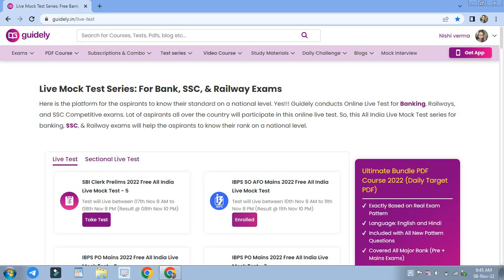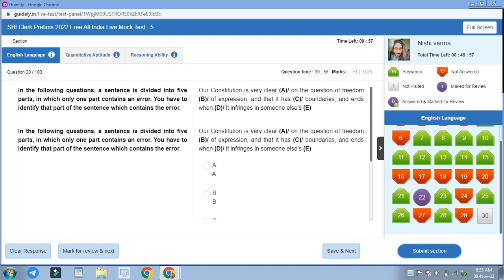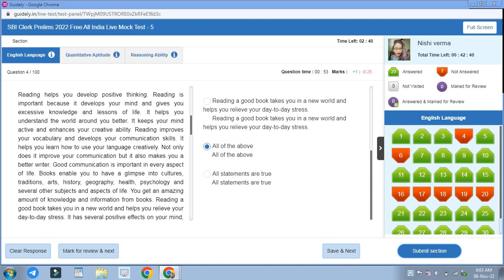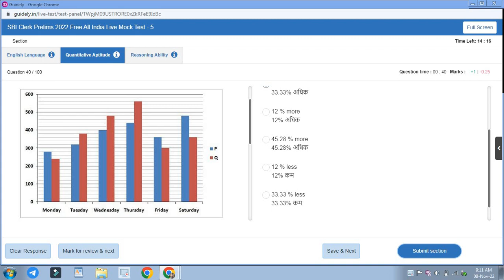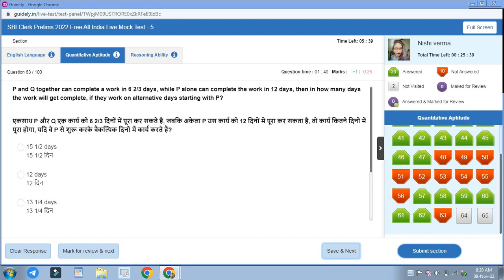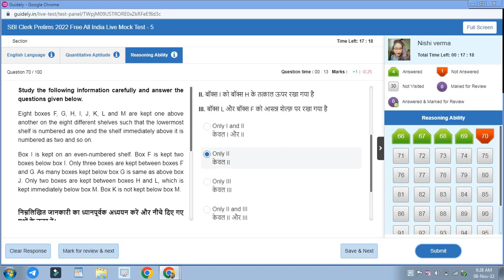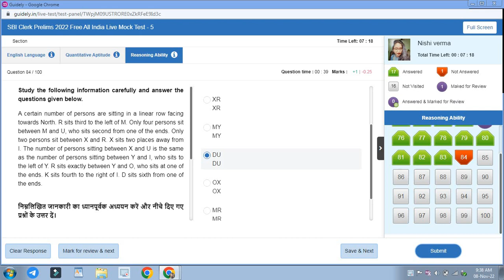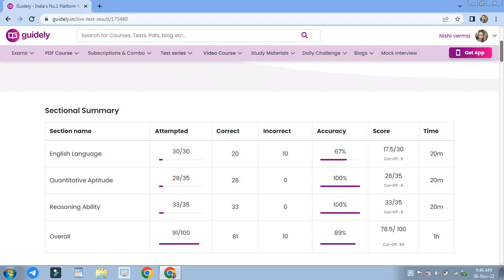💯SBI CLERK PRELIMS LIVE MOCK🔥👍failuretosuccess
Hello everyone🤗❤

Welcm to the channel

Banking Ki taiyari kaise kare

Banking motivational channel

Banking exam preparation kaise kare

Banking awareness

Bank po kya hota hai

Banking course classes

Bank me post Kon Kon si hoti hai

Banking mocktest score  score card

SBI PO score card

IBPS PO Score card

RRB PO Score cand

Banking aspirant study